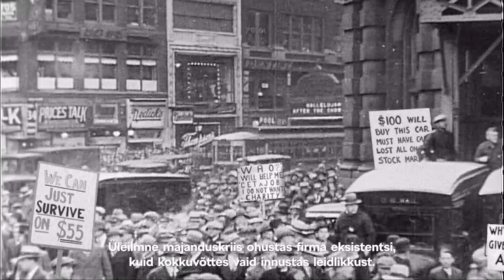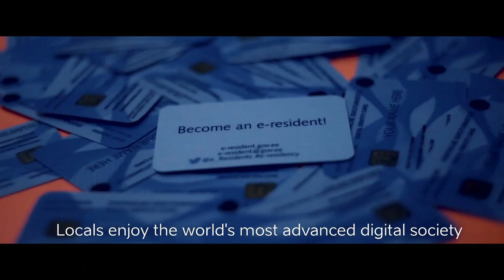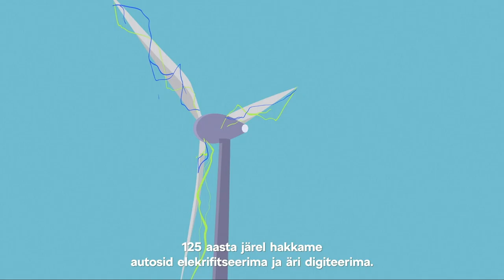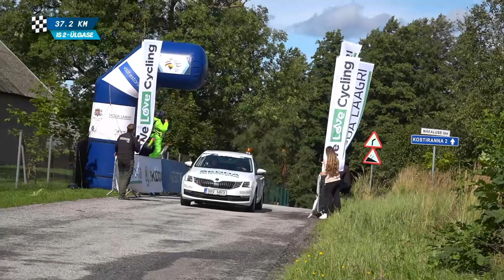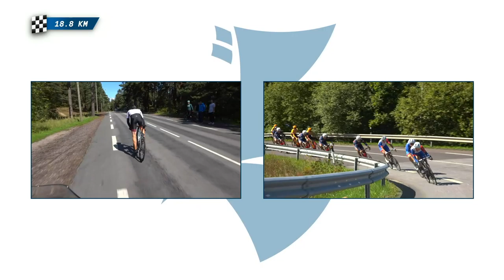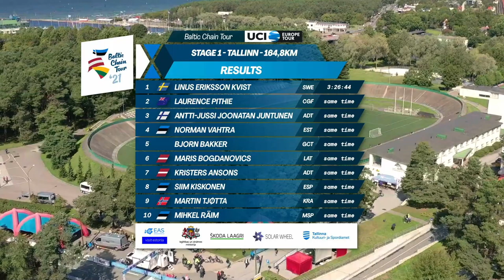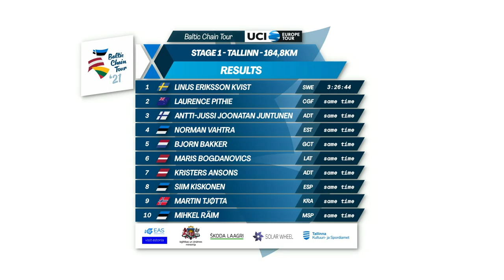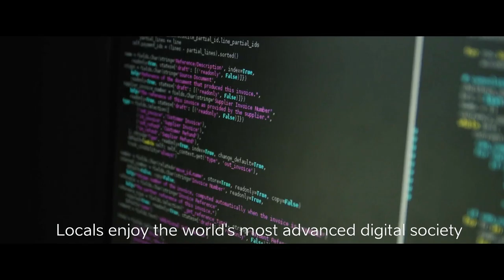Baltic Chain Tour 2021 - Stage 1 (Lithuanian commentary)